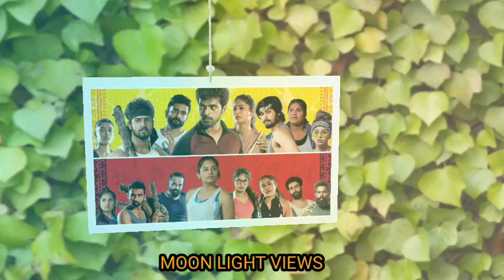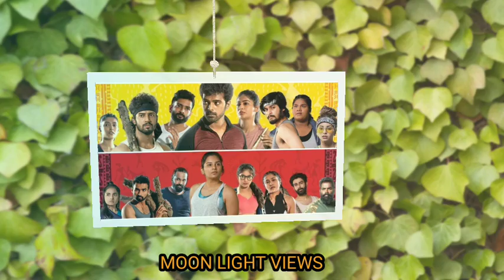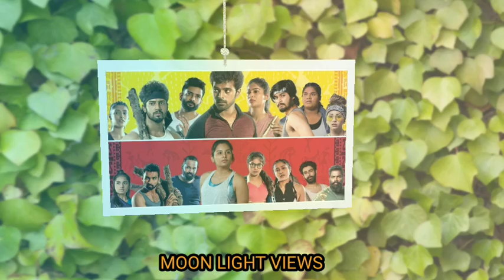Survivor Tamil Episode 87 Review | 7th December 2021 | Zee Tamil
Moon Light Views